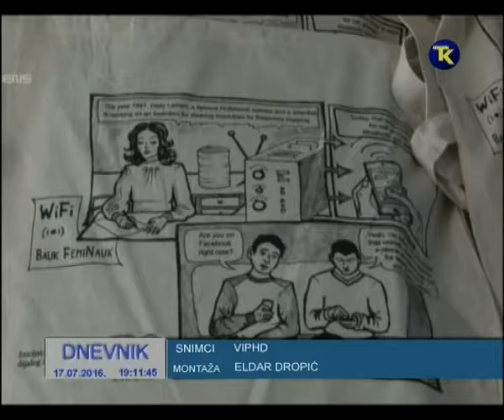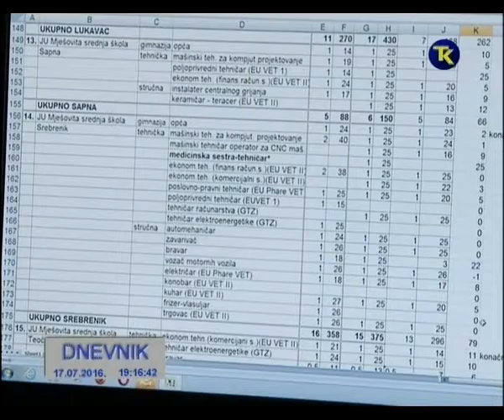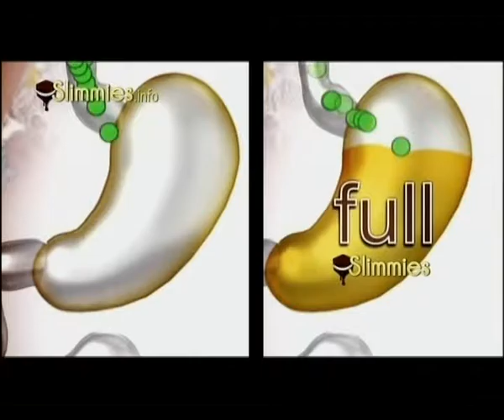RTVTK DNEVNIK 2 2016 07 17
RTVTK DNEVNIK 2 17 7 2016.svi znacajniji dogadjaji sa podrucja TK